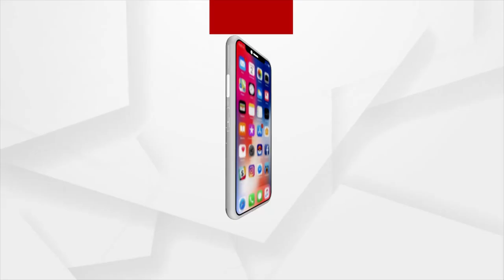Tales of Valour of soldiers to be included in school curriculum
Tales of Valour of soldiers to be included in school curriculum, says Union Education Minister Dharmendra Pradhan